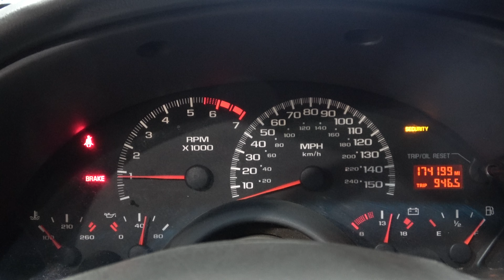2000 Camaro Z28 SS 5.7L LS1 Engine w/ T56 6-Speed Manual Transmission 174K Miles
**FOR SALE**
2000 Camaro Z28 SS 5.7L LS1 Engine w/ T56 6-Speed Manual Transmission 174K Miles

VIN: 2G1FP22G0Y2164430

What is included:
2000 LS1 5.7L LS1 ENGINE W/ 174K MILES (INTAKE TO OIL PAN)
T56 6-SPEED MANUAL TRANSMISSION
COMPLETE ENGINE WIRING HARNESS
ECM COMPUTER
COMPLETE FRONT ACCESSORIES W/ BRACKETS AND BOLTS
EXHAUST MANIFOLDS
STARTER
ALL SENSORS ON ENGINE
PEDAL ASSEMBLY